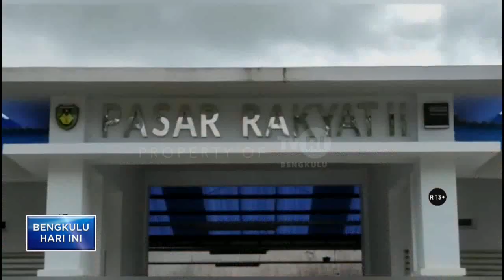ATASI MASALAH SAMPAH DI BS